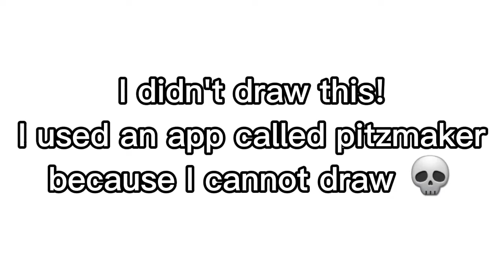pfp for starry 🙃